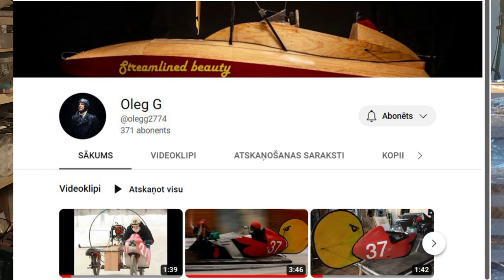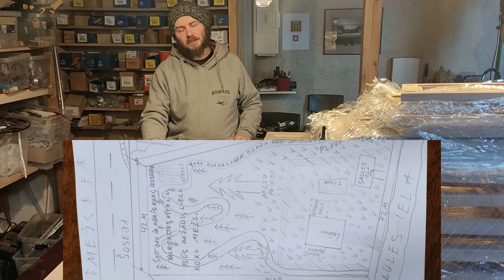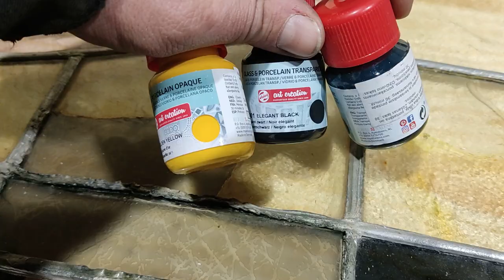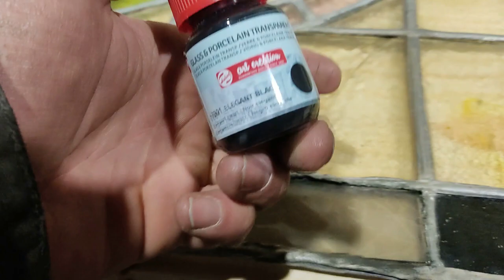P4 stained glass with music and ghosts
@karlisbalodisRancho Still winter and having fun with videos and stained glass. First with music :) But i think haoss will continue, hard to imagine one standard, Thats the life ;)